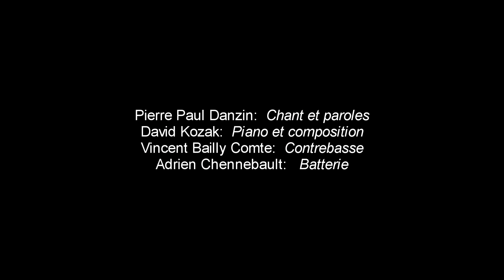David Kozak Octet -La Belle au bois phormol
Concert du 26 octobre 2013 au Théâtre d'Orléans.
En partenariat avec l'association Ôjazz et la Scène Nationale d'Orléans.

Chant et paroles: Pierre-Paul Danzin
Piano et Composition: David Kozak
Contrebasse: Vincent Bailly Comte
Batterie: Adrien Chennebault